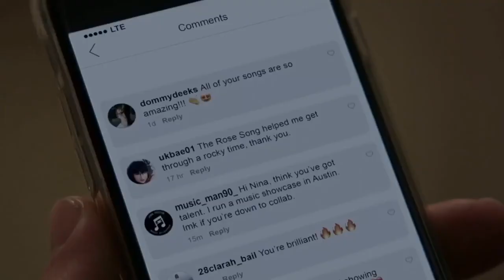Hsmtmts | when?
I make edits very often and sometimes do reactions to some of my favorite shows here as well. Thanks:))
I hope to have a drama free community who simply love movies and tv shows. Hopefully we can enjoy them all together!
(I do not own the legal rights to any of the footage or audio used in these clips displayed on my channel)